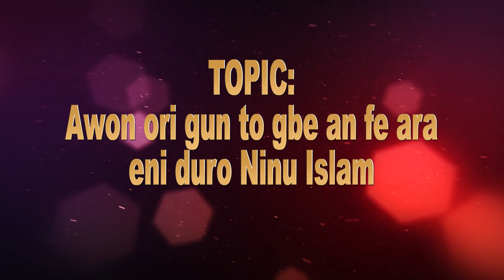Awon ori gun to gbe an fe ara eni duro Ninu Islam Part 1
Dhikrullah Shafii